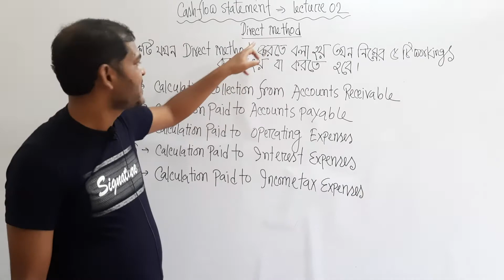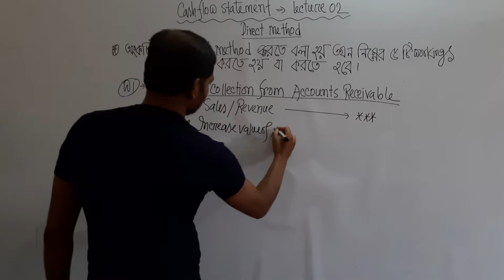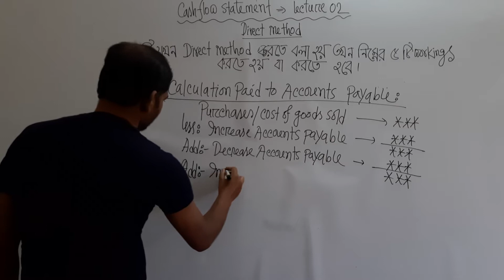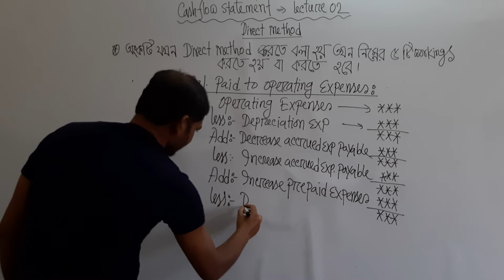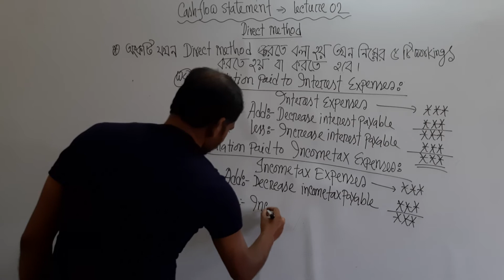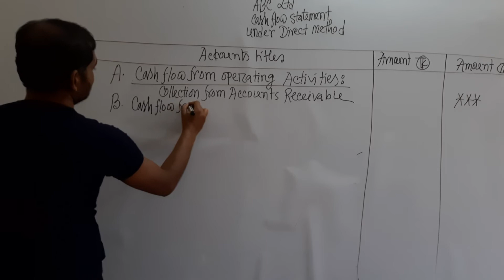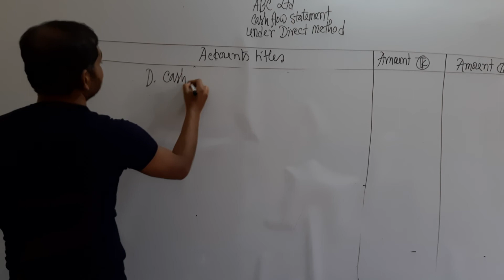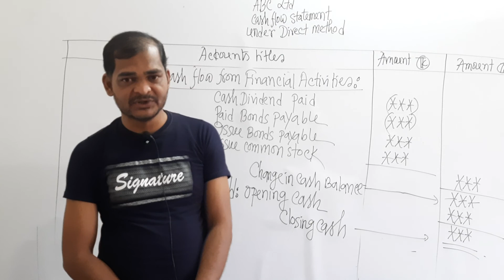CASH FLOW STATEMENT _ RULES OF DIRECT METHOD LECTURE-O2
BBA( HONOURS) 2nd YEAR; INTERMEDIATE ACCOUNTING AND PRINCIPLES OF FINANCE  BBA( HONOURS) 3RD YEAR: ADVANCED ACCOUNTING_01